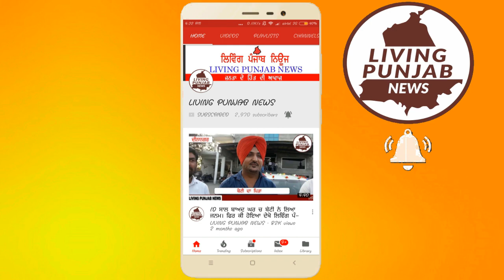ਪਿੰਡ ਮਗਰਾਲਾ ਚ ਕਬੀਰ ਜਯੰਤੀ ਧੂਮਧਾਮ ਨਾਲ ਮਨਾਈ ਗਈ | Kabir Jyanti Celebration By Aruna Chaudhary